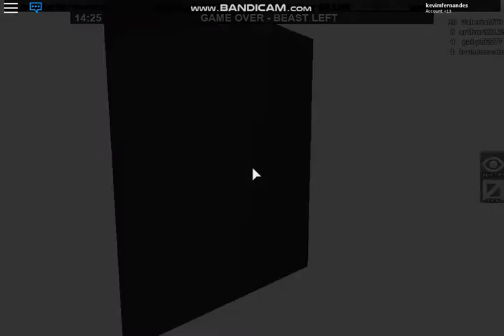Roblox | Eles escaparam de mim flee the facility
Neste gameplay agente teve que pegar pessoas mas sera que consegui